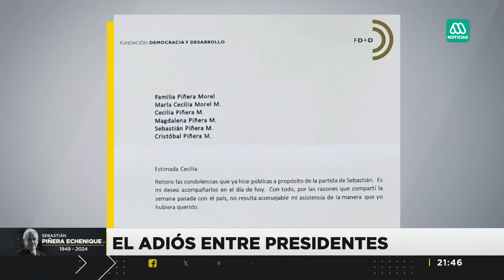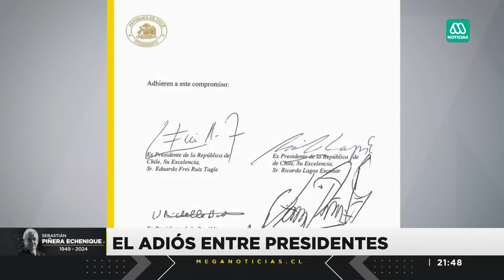Presidentes de Chile despiden a Sebastián Piñera: Mandatarios realizan homenaje en funeral de estado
Nuevos antecedentes se han revelado del fallecimiento del expresidente de la República, Sebastián Piñera luego de concluir las pericias submarinas.